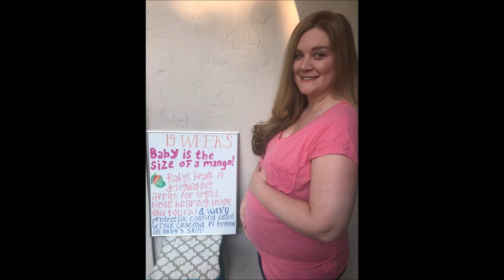19 Weeks Pregnant and Update!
I am 19 weeks pregnant!  In this video I describe how big the baby is now, what the baby's brain is up too and what is now growing on it's skin.   I also share my my ups and downs for the week and a couple of things I am looking forward to!